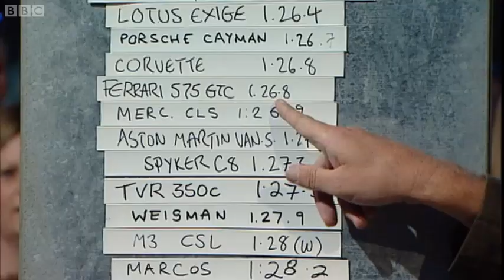Corvette Z06 Power Lap - The Stig - Top Gear - BBC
How will The Stig handle the Corvette Z06 around the Top Gear test track?